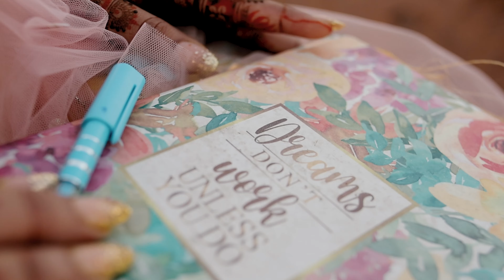LOVE & TIME | HARSH & PRASIDDHI | BEST WEDDING FILM | SURAT, GUJARAT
LOVE & TIME ( HARSH & PRASIDDHI )
Step into a world where love knows no bounds, as we present the heartwarming wedding film 'Love & Time' of Harsh & Prasiddhi. A journey that began ten years ago, their story is a testament to the power of enduring love. Amidst the ebb and flow of time, they found their way back to each other, culminating in a breathtaking wedding by the shore. The sunsets they adore have witnessed their bond strengthen over the years, and now, against the backdrop of golden hues, they start a new chapter as partners for life. Join us in witnessing this tale of love, patience, and the beauty of togetherness.